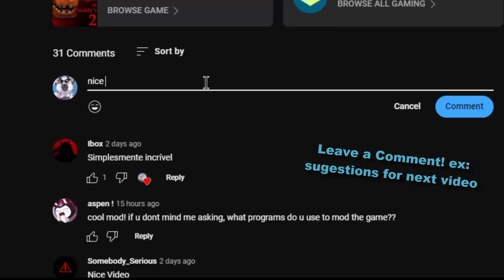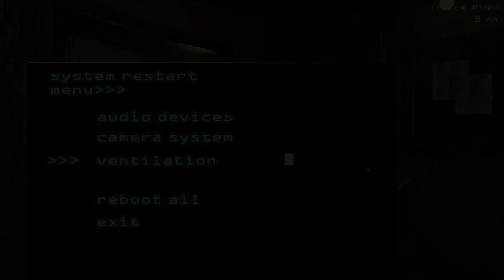The Classic Phantom Foxy from 2015 in FNaF 3! (FNaF 3 Mods)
Nostalgic Phantom Foxy - Five Nights at Freddy's 3 Mod made by: ZBonnieXD2!

Credits:
- FNaF by: Scott Cawthon
- Mod by: ZBonnieXD2
- FNaF 3 CN by: Designumm
- Nostalgic Phantom Foxy by: Yok, Expanix.
- Port: Mateus0510